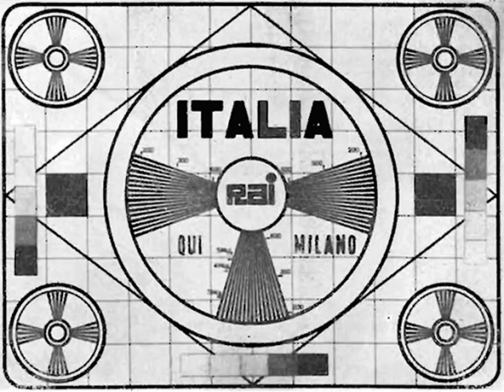Beniamino Gigli - Hino Triunfal do Partido Nacional Fascista {Giovinezza}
Esta gravação data de 1926, foi efectuada no Teatro La Scala de Milão, e pertence á Face A do disco de 78 R.P.M. editado pelos Estabelecimentos Valentim de Carvalho com o selo “La Voz de Su Amo”, a matriz de disco “DB 3128” e a matriz de fonograma “9BA.1177”, em que o tenor Beniamino Gigli, acompanhado pelo Coro e Orquestra do La Scala, dirigidos por Nino Antonicelli, interpreta dois números musicais do seu reportório.
Aqui, escutamos o Hino Triunfal do Partido Nacional Fascista de Itália, de seu nome “Giovinezza”, da autoria de Giuseppe Blanc, concebido originalmente em 1909, com os títulos “A Despedida” e “Hino dos Graduados”, música que faz parte do repertório do hino goliárdico da universidade italiana, em voga no início do século XX, obra improvisada de Nino Oxilia , que compôs os versos sobre uma ocasião de convívio.
Originalmente difundida entre os estudantes da Universidade de Turim, a canção goliárdica celebrava o fim de seus estudos e a iminente assunção de responsabilidades adultas, com a conseqüente perda da doçura da juventude.
Nascida como uma canção nostálgica estudantil focada no tema do epílogo melancólico da vida universitária despreocupada, a sofreu um destino inesperado ao longo do tempo, adoptada, como foi, em vários contextos que sobrepuseram o seu cunho goliárdico original.
Esta é a sua adaptação em tom militar, então em chave política e social, com a letra “Giovinezza” de Salvator Gotta, aprovada oficialmente pela Direção do Partido Nacional Fascista como o "Hino Triunfal do Partido Nacional Fascista", e gravada oficialmente desta forma, com Beniamino Gigli e o Coro e Orquestra do La Scala.
Ganhou a importância dum hino nacional, quando passou a ser obrigatória em todos os eventos públicos, logo a seguir á Marcha Real, e quando foi gravada em disco pela Orquestra Sinfónica de Milão, actual Orquestra Sinfónica Nacional da RAI Milão.
Em 14 de Maio de 1931, Arturo Toscanini recusou-se a tocar o hino antes dum concerto sinfónico no Teatro Comunal de Bolonha, e foi insultado por um grupo de fascistas, um dos quais lhe deu um estalo.
O texto de Salvator Gotta, cantado convictamente por Gigli, gravita em torno dos conceitos de fraternidade nacional, de superação da luta de classes, de lealdade a Mussolini (mas a palavra "líder" nunca aparece) de orgulho patriótico. Uma única nota polêmica (consequência de muitos anos de violência não apenas verbal) é a insinuação de desprezo aos muitos "que a pátria nega" na segunda parte do segundo verso, o que traduz perfeitamente o clima de euforia e satisfação que deveria reinaram nos círculos fascistas naquela época seu triunfo sobre os velhos inimigos social-comunistas parecia completo.
Assim, na parábola do canto de Giuseppe Blanc podemos ver toda a evolução social que levou ao Regime Fascista: do canto goliárdico dos jovens estudantes intervencionistas ao hino das alas alpinas e depois das alas de assalto; a partir destes, então que o inimigo havia se tornado interno em vez do austro-germânico, ele passou a incutir coragem e manter o moral alto nos Fiumans e nos esquadrões de ação do primeiro Fasci, tornando-se rapidamente um verdadeiro hino da revolução fascista, para terminar com a solene e retórica celebração do Regime e sua vitória sobre os inimigos social-comunistas, populares e liberal-democratas.
Outro dos principais motivos da popularidade de Giovinezza é a interpretação notável e entusiástica de Gigli e do Coro e Orquestra do Scala, tida como documento sonoro histórico de grande importância para os italianos.